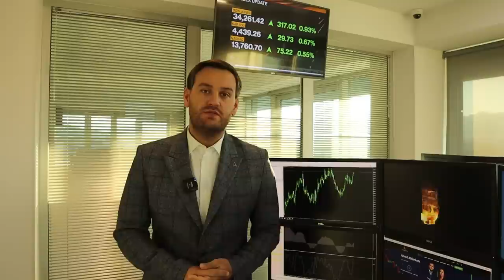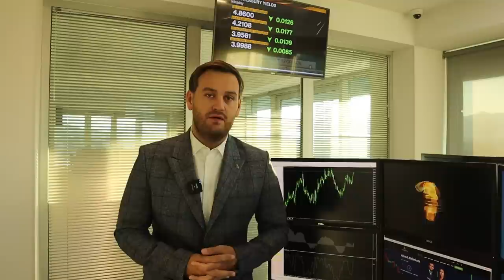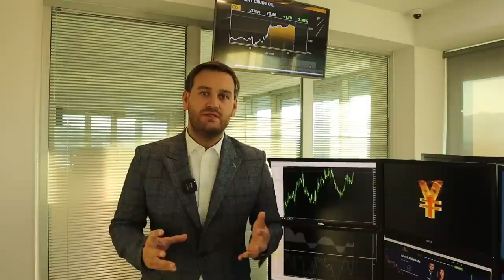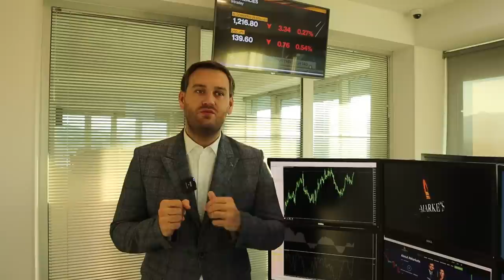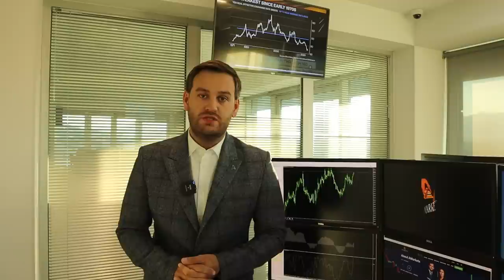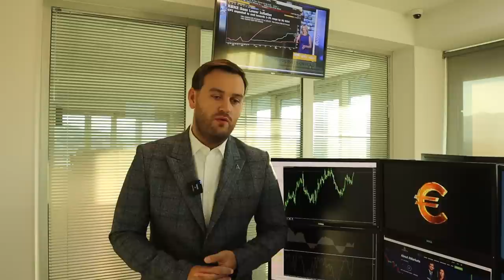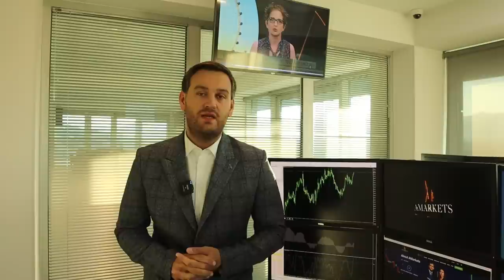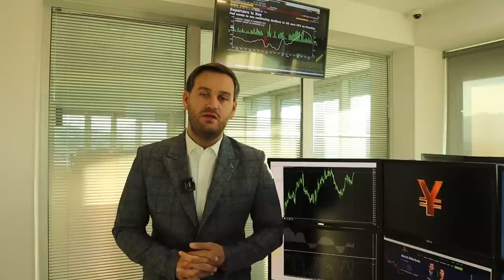Что будет с долларом сегодня? | AMarkets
Что будет с долларом, как заработать на данных по инфляции в США, от чего зависит решение ФРС по процентной ставке, сколько раз в этом году ФедРезерв повысит ключевую процентную ставку, достигнет ли золото $2000, почему так сильно укрепилась йена, что будет с британской валютой, что решит Банк Канады и почему повышение ставки так необходимо, что поддерживает котировки нефти